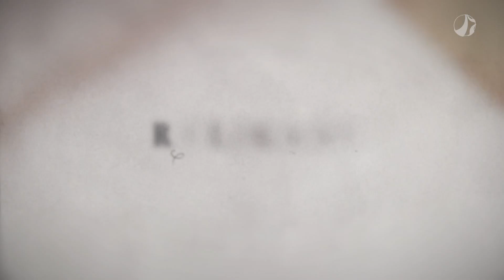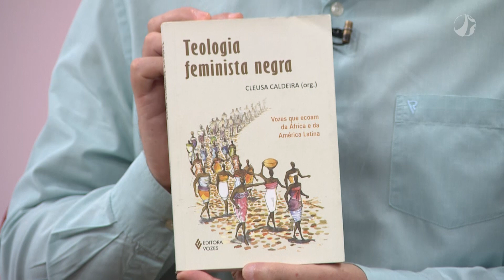Religare - Conhecimento e Religião sobre teologia feminista negra.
Flávio Senra entrevista Cleusa Caldeira.